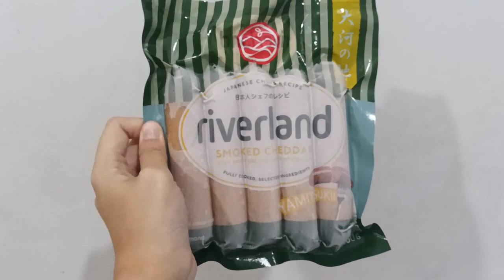Review Sosis Riverland Smoked Cheddar (Harga Rp69.800 di supermarket)